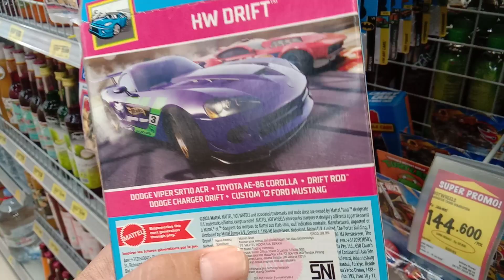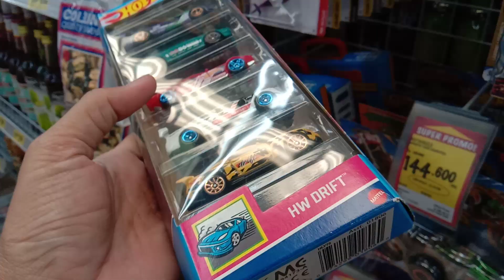ada ae86 levin giftpack isi 5